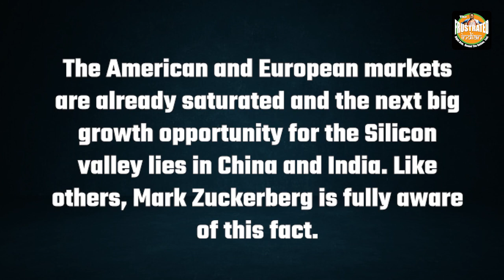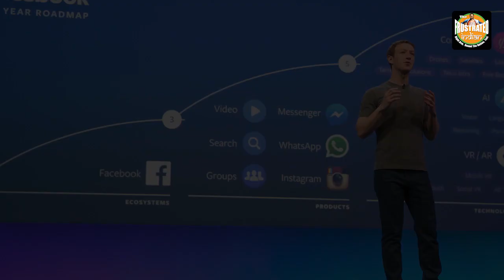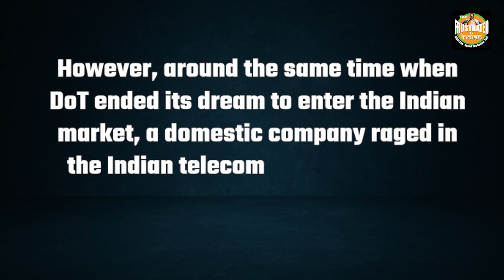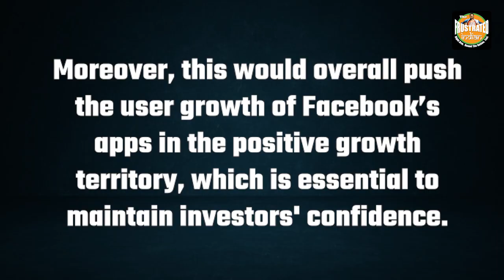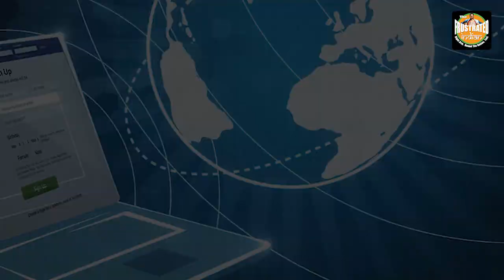Zuckerberg was desperate to enter Indian market. Mukesh Ambani gave him the chance